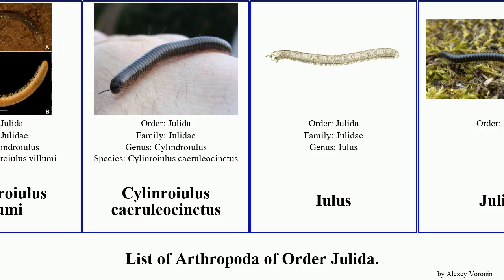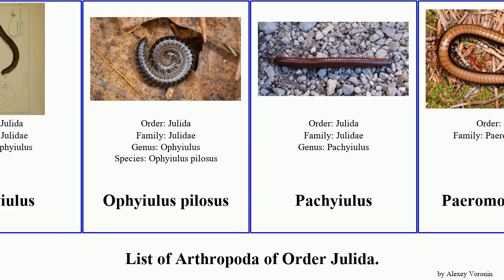List of Arthropoda of Order Julida. ommatoiulus avatar britannicus Cylindroiulus Julus sabulosus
Allajulus nitidus
Blaniuloidea
Blunt-tailed Snake Millipede
Brachyiulus
Cylindroiulus
Cylindroiulus britannicus
Cylindroiulus villumi
Cylinroiulus caeruleocinctus
Iulus
Julida
Julus
Julus scandinavius
Mammamia
Megaphyllum unilineatum
Nemasomatidae
Ommatoiulus
Ommatoiulus sabulosus
Ommatoiulus sabulosus aimatopodus
Ommatoiulus avatar
Ommatoiulus moreleti
Ophiulus
Ophyiulus
Ophyiulus pilosus
Pachyiulus
Paeromopodidae
Paeromopus
Parajulidae
Proteroiulus
Rossiulus kessleri
Schizophyllum
Skleroprotopus
Titanophyllum